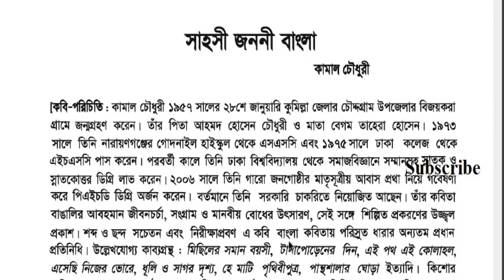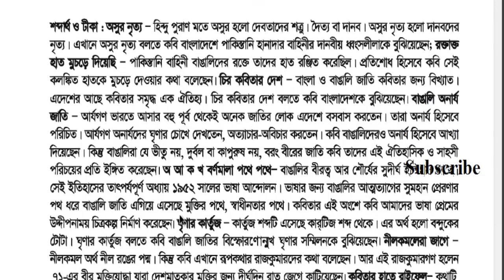ami shahosi mayer katha bolsi